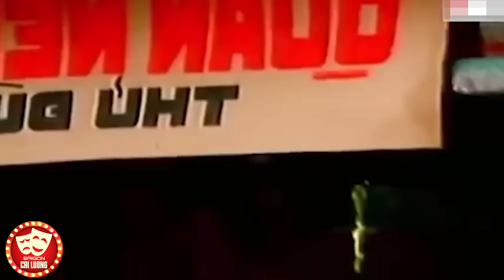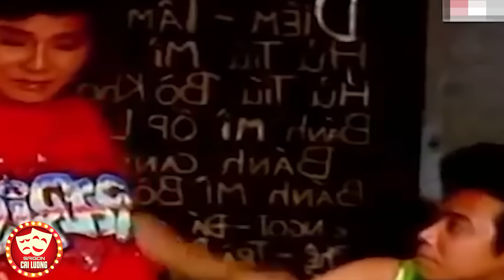Tài Linh Không Dám Cưới Vũ Linh Vì Quá Tủi Nhục | Cải Lương Xã Hội Đặc Sắc Nhất KHÓC ĐẪM GỐI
🎭 Tất cả các vở cải lương trên kênh "Saigon Cải Lương" đều dc phát sóng độc quyền và thuộc bản quyền của BH Media vui lòng không reup!